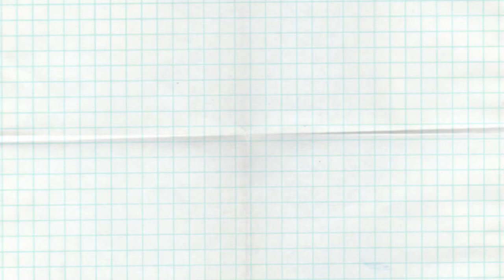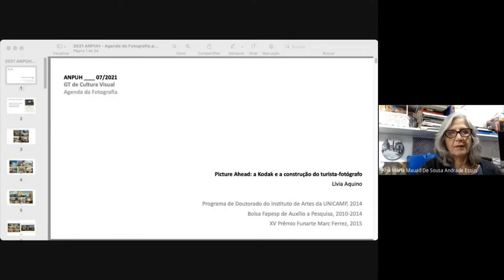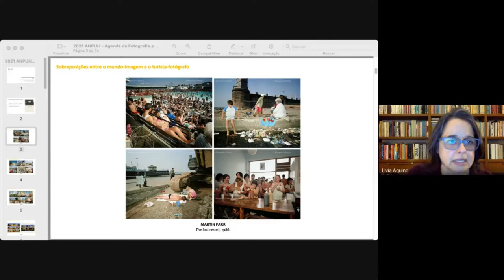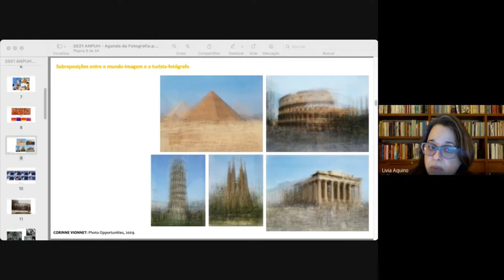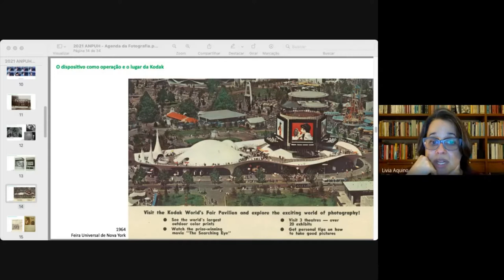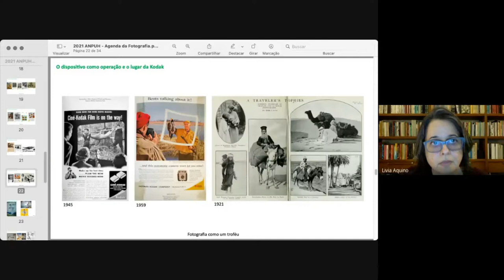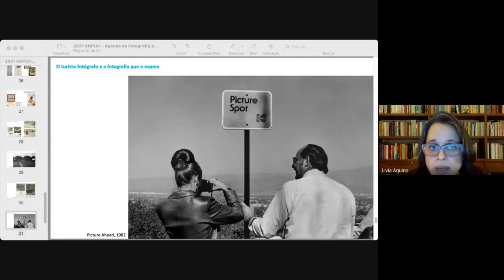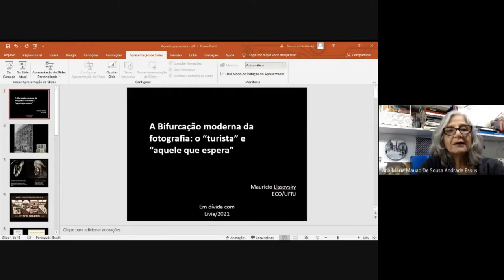Picture Ahead: A Kodak e a construção do fotógrafo-turista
As sessões de apresentação de livros  busca trazer para o debate obras publicadas resultantes de trabalhos de pesquisa acadêmica, teses e dissertações, sobre fotografia. As sessões integram o fórum Uma agenda para a fotografia, ligado à seção Rio do GT de Cultura Visual da ANPUH e conta com o apoio da FAPERJ.

A obra Pictures Ahead: A Kodak e a construção do fotógrafo-turista abriu as série de apresentações em torno destas iniciativas e contou com a autora Lívia Aquino, Iara Schivinatto que escreveu o pósfácio e Maurício Lissovsky que assina o prefácio.